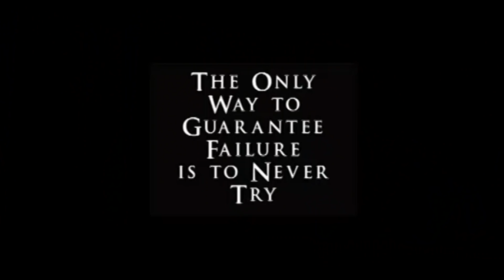Ep. 233 October 29th, 2018